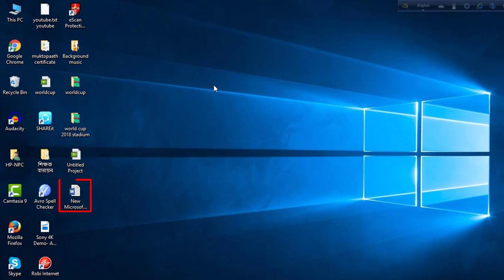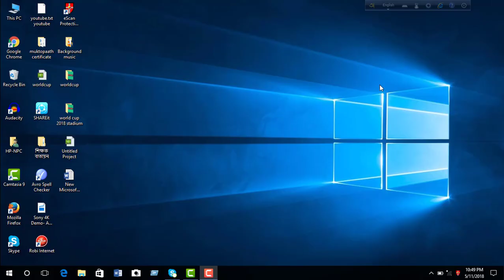Microsoft Office 2016 Hanging. slow problem Lagging , Fixed hang lag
In this tutorial, I Will show how to  is
Microsoft Office 2016 hang, how to solve slow? Then let's start first open Microsoft Word, Microsoft Word, Microsoft Excel, open any office program.

Microsoft Office 2016 Hanging Under the File Options,a New Microsoft Word document page named Info will open. Then you will see the Options menu at the bottom left of the page. Now click on the Options menu. Dialogue page will open the Word option.

 Now click on the add ins option on the left side of this page. A window will open and view the Microsoft office add ins. At the  slow problem Lagging bottom of the window, under Manage command's under com add ins and click Go and add unchecked to the list.

 Hanging, slow problem, Lagging pixed,
Fixed hang lag
Microsoft Office 2016 Hanging, slow problem, Lagging pixed,Fixed hang lag